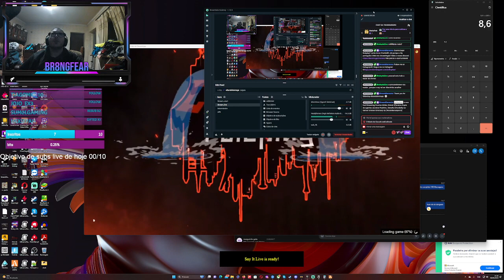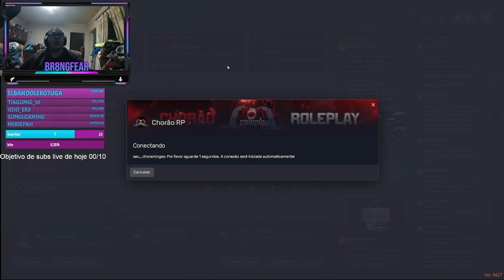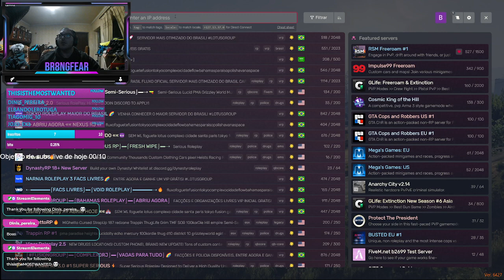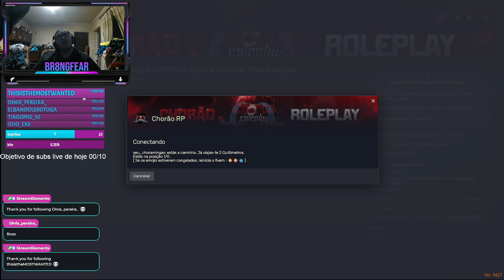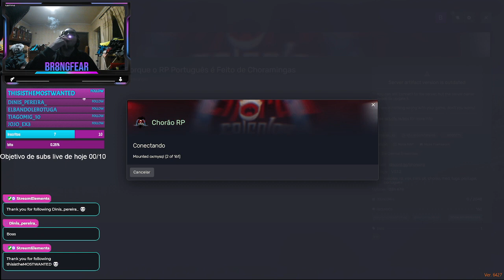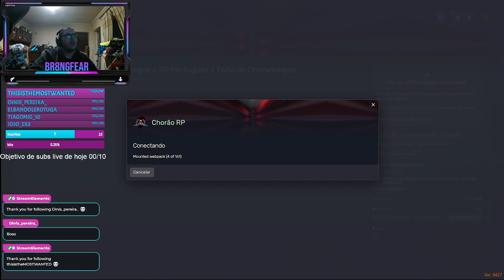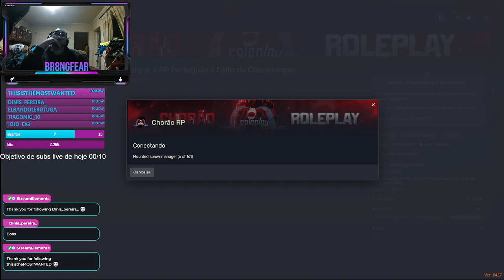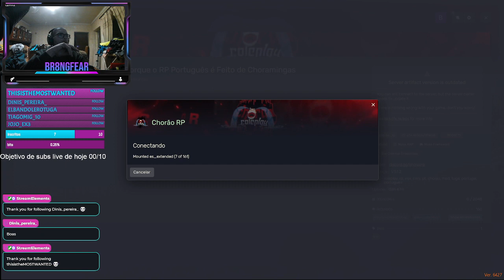Dupla de agentes secretos Paulinho, Zémafia |ChorãoRp !sv !server !chorao !choraorp !rp